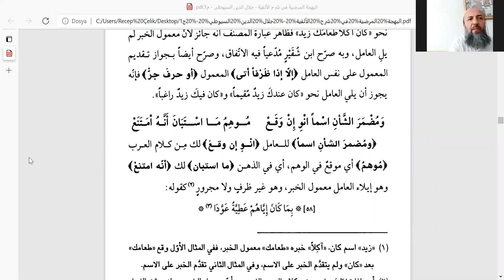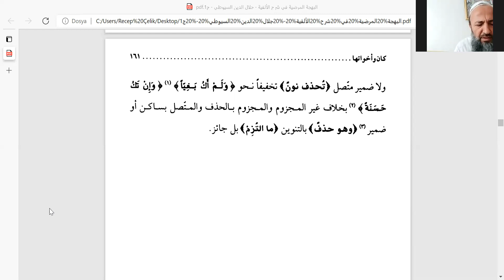Suyuti : Ders 34 - Kane ve Kardeşleri (Tetimme 2)